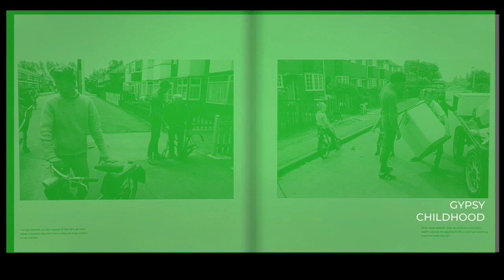A closer look at our book 'You and me in HU3'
A flick through of few of the pages of the book 'You and Me in HU3’ with some quote snippets to whet your appetite. 'They're not the stereotypes people expect' George Norris. 'A lot of gay and straight people have said it means a lot to them' Drag Artist Ray Millington. 'I hope you enjoy the pictures and the memories' Rachel Nayler, landlady of Rayners. The book accompanies our exhibition of photographs that opens at the Humber Street Gallery in Hull, February 9, 2024. There are seven stories, Rag bone, Gypsy Childhood, Changing Times, Love Letter to Hull, Peacocks, Kandy de Barry and Star & Garter and three short films.